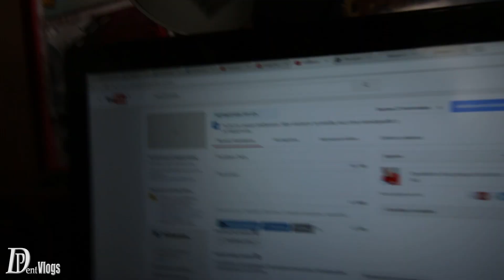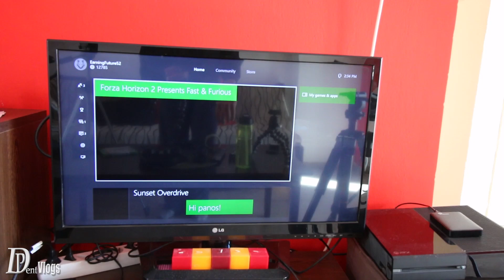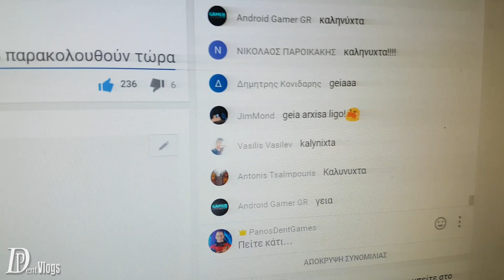ΔΕΝ ΤΗΝ ΛΕΣ ΚΑΙ ΤΥΠΙΚΗ ΑΥΤΗ ΤΗΝ ΚΥΡΙΑΚΗ !!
ΔΕΝ ΤΗΝ ΛΕΣ ΚΑΙ ΤΥΠΙΚΗ ΑΥΤΗ ΤΗΝ ΚΥΡΙΑΚΗ !! Vlog #105

ΠΩΣ ΣΑΣ ΦΑΝΗΚΕ ΤΟ ΚΟΜΜΑΤΙ ΤΗΣ ΓΥΜΝΑΣΤΙΚΗΣ??

Θελετε Μπλουζακια ή Βραχιολακια PanosDentTeam ??

Στειλε μου και εσυ Fan Mail οτι θελεις εδω --
Θεσσαλονικης 22,
Νεα Μουδανια,
Τ.Κ 63200,
Ιωαννης Ευταξιας(Αυτο ειναι το Ονομα του Πατερα μου)